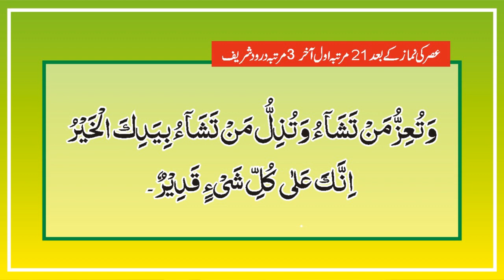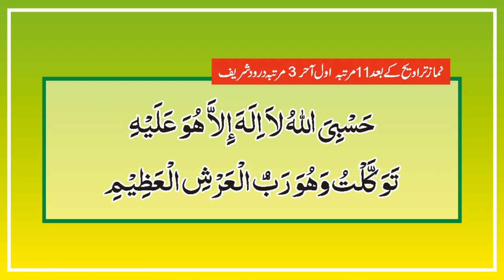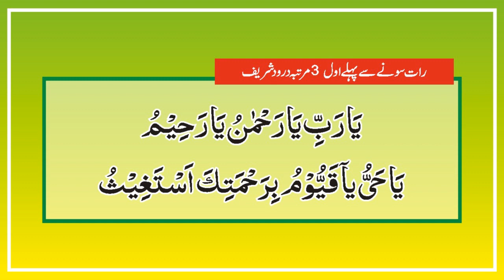10th Ramzan | Ramzan Mubarak | Ramzan 2022 | Ramadan | Wazifa | Dua | Prayers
In This Video Wazifa For 10th Ramzan | Ramzan | Ramzan Mubarak | Ramzan 2022 | Ramadan | Wazifa | Dua | Prayers

| Thanks |